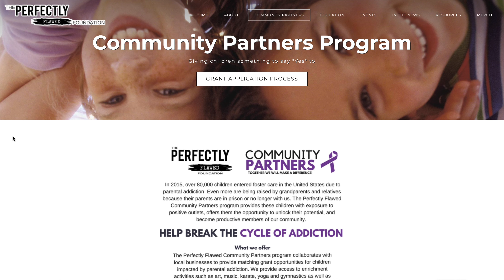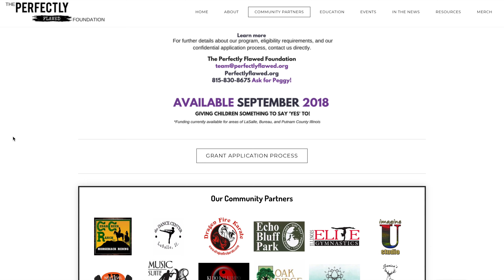The Perfectly Flawed Journey - A Perfectly Flawed Story - The Perfectly Flawed Foundation